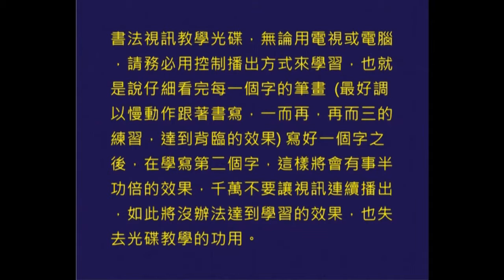柳公權楷書─玄秘塔1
柳公權（西元七七八─八六五年），字誠懸，京兆華原（今陝西耀縣）人。享年八十八歲，歷任憲、穆、敬、文、武、宣、懿七個皇帝。曾任翰林院侍書學士、中書舍人、翰林書詔學士、太子太保，封河東郡公，官至太子少師，故世稱「柳少師」。柳公權幼年好學，善於辭賦，性曉音律。他性情耿直，敢於直言進諫，唐穆宗嘗問柳公權用筆之法，公權答：「用筆在心，心正則筆正。」時穆宗荒縱，聞言為之改容，如其筆諫也。一生長在朝中，仕途通達。
    柳公權初學於二王，並遍閱近代書法，精研唐初虞體的雍容典雅、歐體的嶮勁森嚴、褚體的瘦勁明麗，及顏體的雄渾圓潤，並兼撮北碑的用筆剛勁不撓、骨法洞達。之後，極力變法，融匯新意。對顏真卿的筆法甚為重視，勤下功夫，經長期的錘鍊，終於，創立出筆畫清勁峻拔，骨力遒健，結束堅實，抑揚頓挫分明，獨樹一幟的「柳體」。
     其筆畫細勁，稜角峻厲的特點，相媲美顏書的雄渾寬裕，故後世有「顏筋柳骨」的稱譽。這種瘦硬書風為唐代大詩人杜甫所推崇，謂之「書貴瘦硬方通神」，後世學書者也不少以柳字為楷模。